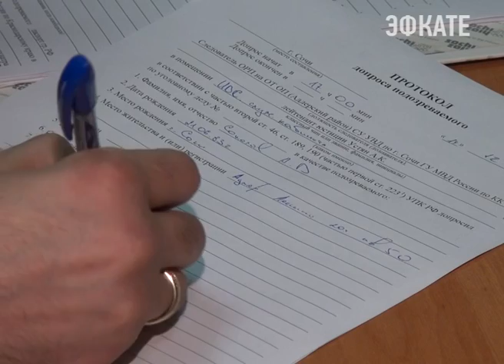В Сочи задержан псевдо-полицейский. Новости Сочи Эфкате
Мошенник представлялся сотрудником правоохранительных органов.
Сочи. Новости.
Телеканал Эфкате.